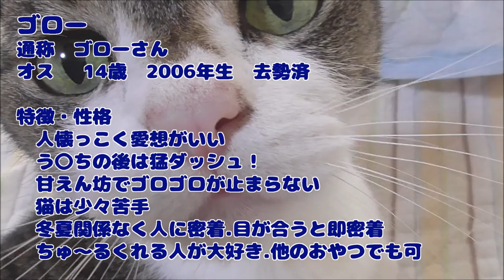【猫】迷い猫を保護して14年が経ちました -成長記録- -ねこ紹介-【多頭飼い生活】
ゴロー　オス　14歳
14年前の母の日に保護したネコです。
SM〇Pファンの母が名付け親（後に保護した「しんご」も母の希望です）
当時は本当に小さくて一か月ほどケージの中で過ごしてました。
他のネコ達とは違い、見知らぬ人が来ても動じず甘えに行くネコです。

我が家の5匹は動物愛護協会からの譲受や野良猫、捨て猫などを保護した猫たちです。